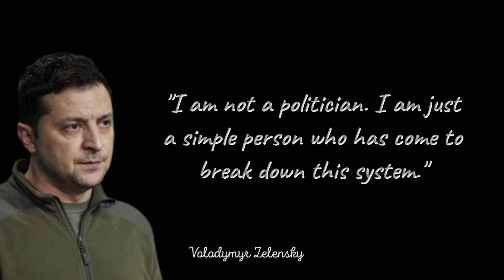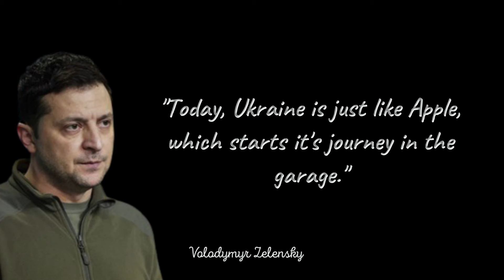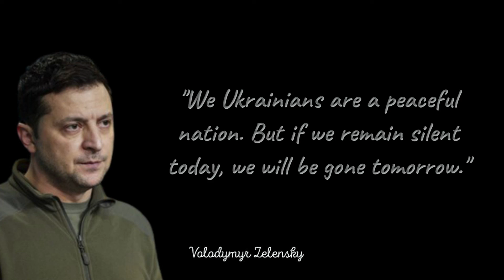Volodymyr Zelesky | Quotes From a Leader Statesman Ukraine Hero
Volodymyr Oleksandrovych Zelenskyy, is a Ukrainian politician, and former actor, who is the sixth and current president of Ukraine. Zelenskyy announced his candidacy for the 2019 Ukrainian presidential election on the evening of 31 December 2018, alongside the New Year's Eve address of President Petro Poroshenko on 1+1 TV Channel. His communication style heavily utilises social media, particularly Instagram.